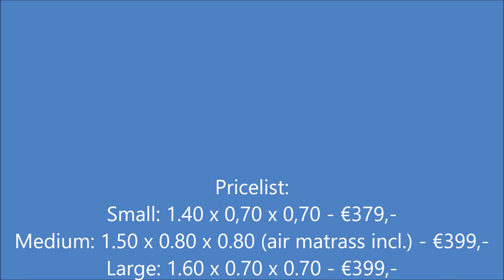Bedtent the test HD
Femke and her dad testing the bedtent for its sturdiness that is made by Femkesshop.com.